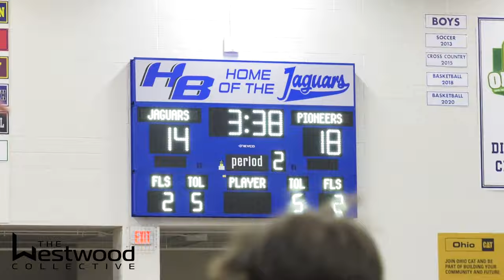Bradley vs Orange | Game Highlights | Feb 9, 2024 | Ohio High School Basketball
An OCC showdown in Hilliard as the Hilliard Bradley Jaguars host the Olentangy Orange Pioneers on February 9, 2024.